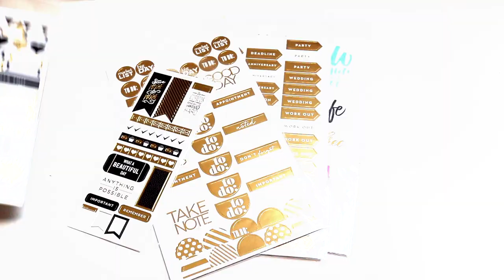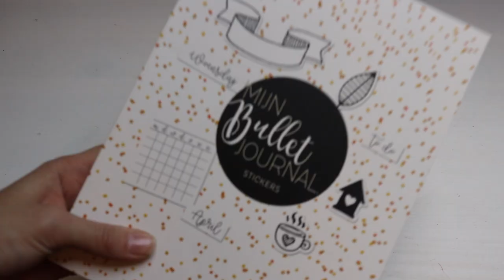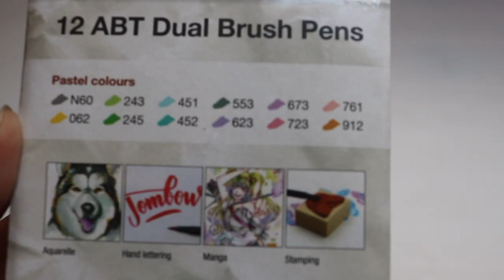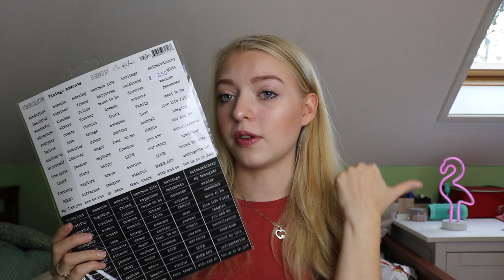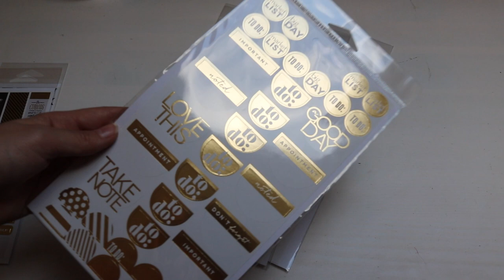KREADOE 2018-HAUL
Ik ben gezellig met mijn moeder, tante, oud-tante en een kennis naar de KreaDoe geweest, en heb daar wat leuke spulletjes gehaald :)

persoonlijke ig: @mk.xm

video en editing:
camera: Sony alpha 5000.
telefoon: iPhone 7.
edit programma's: imovie en final cut pro.